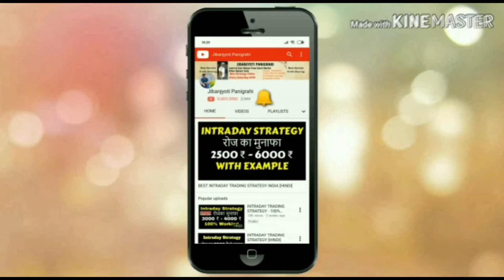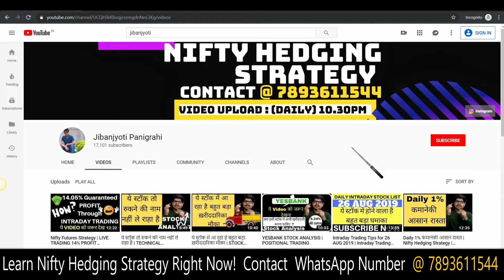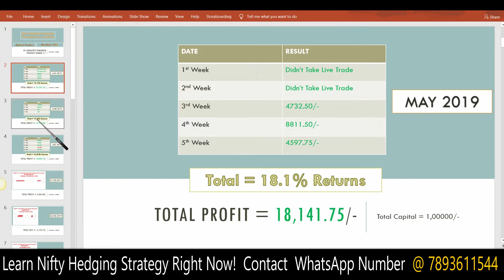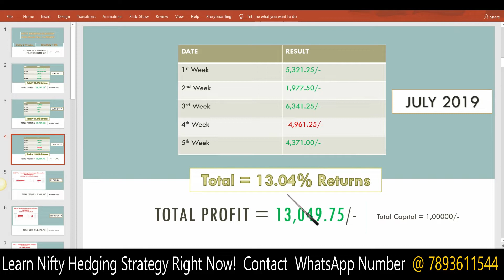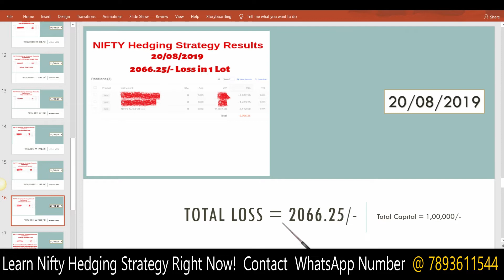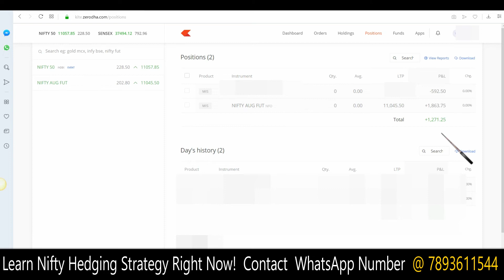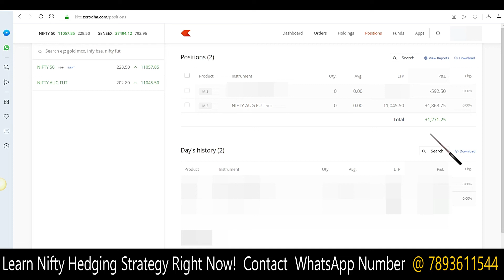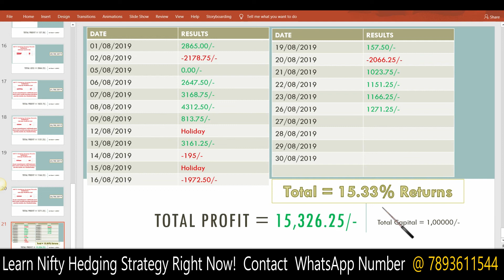NTRADAY TRADING STRATEGY | No Loss Intraday Trading strategy | Nifty Futures Strategy | AUG DAY 16